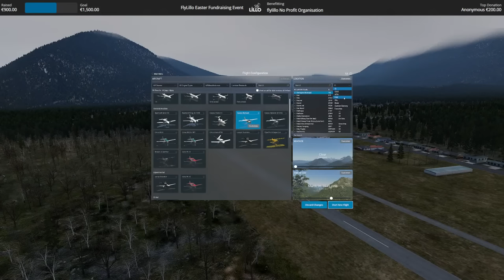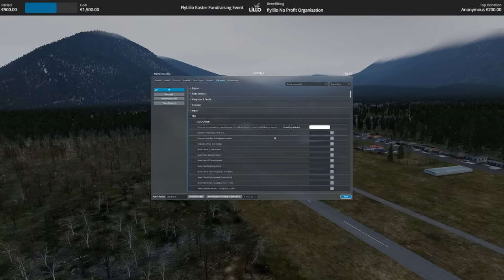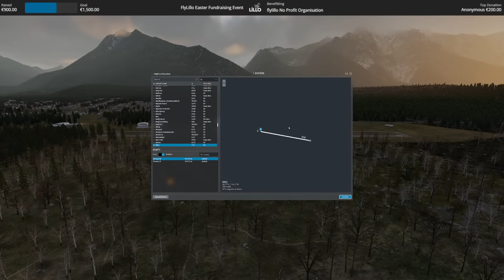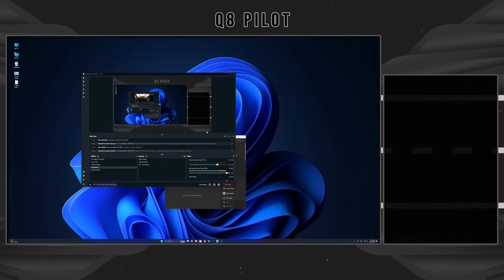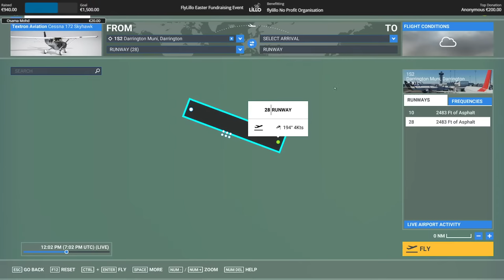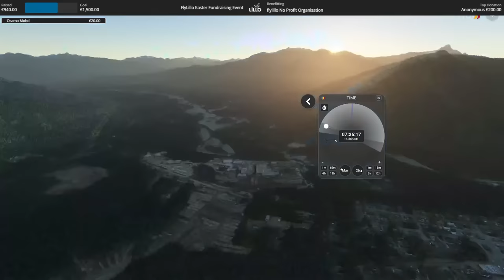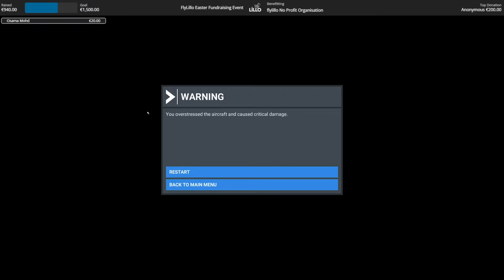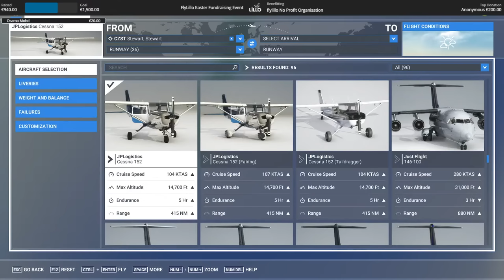X-Plane 12 & Microsoft Flight Simulator 2020 | Pros and Cons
One of the top questions asked on the channel is which flight simulator do I prefer, X-Plane 12 or Microsoft Flight Simulator. The fact is, I enjoy both for different reasons. In this live stream, I will show you the pros, and cons of each sim and what are the things that makes both sims enjoyable. The comparison I provide here is not to show which sim is better, but rather what things each sim does really well.

Note: Everyone is welcome to watch the stream live, but only channel members will be able to interact in chat.